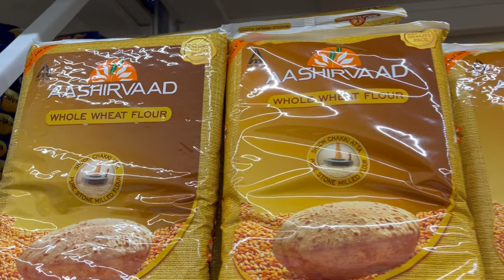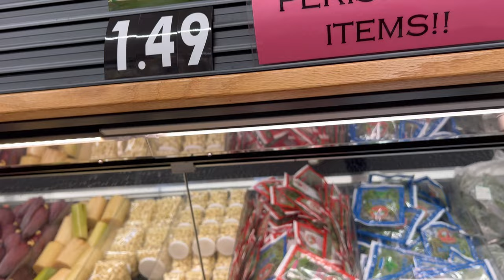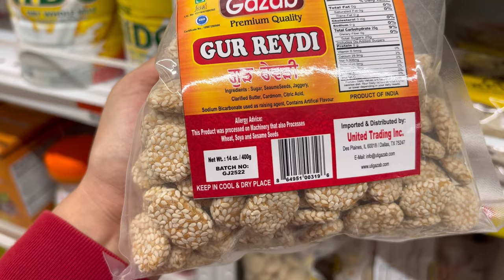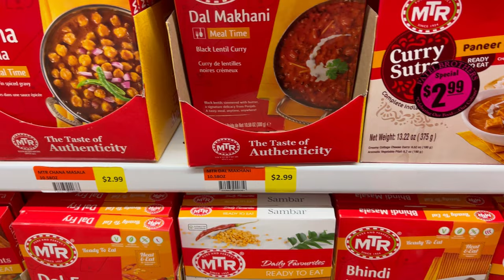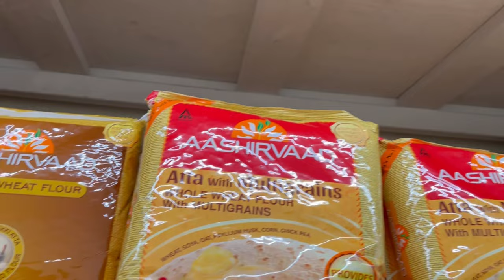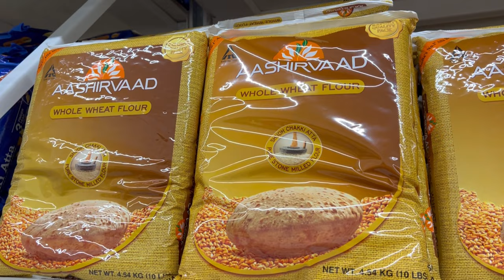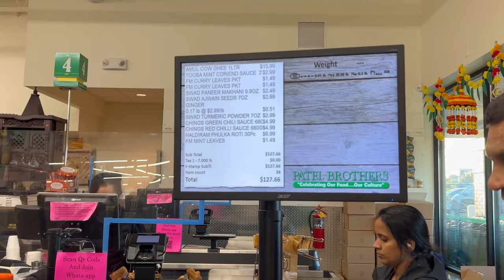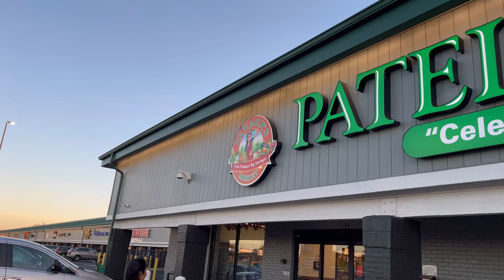Indian Grocery shopping in USA, Student ke Hafte bhar ki Groceries Rs.12500, Patel Brothers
I am Dr. Jaskirat!. A dentist by profession with a passion for travelling and art!